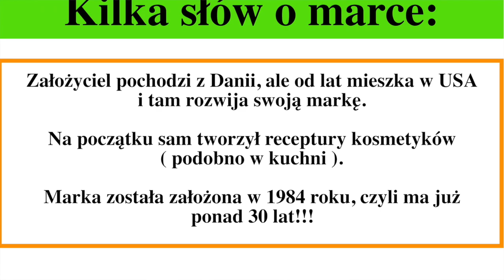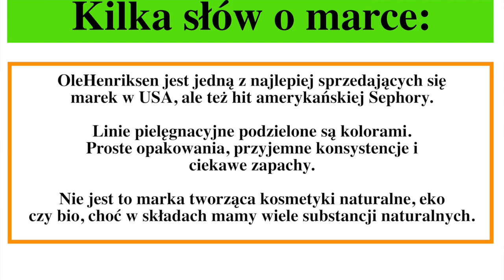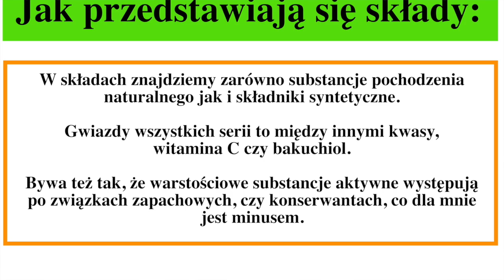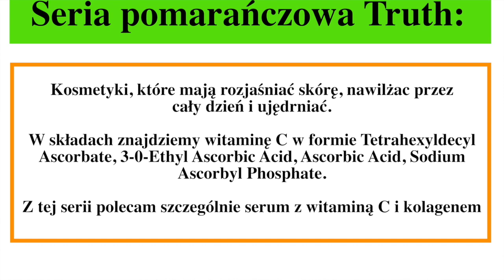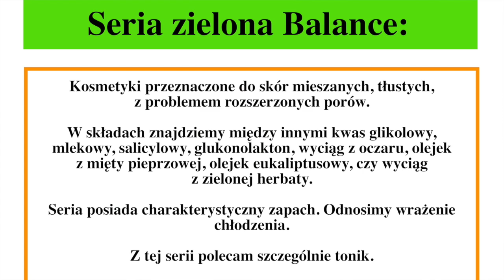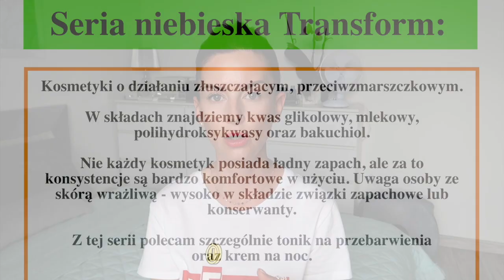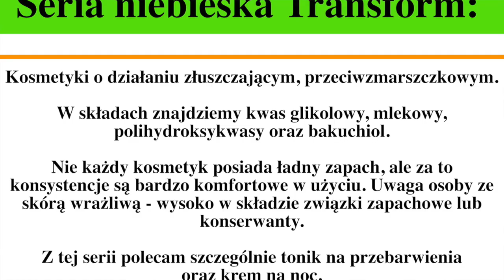KOSMETYKI OLEHENRIKSEN - CO WARTO KUPIĆ‼️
Przetestowałam kilka produktów tej marki, sprawdziłam składy i dziś dzielę się z Wami moją opinią. Pod lupą OleHenriksen. Zapraszam do oglądania.